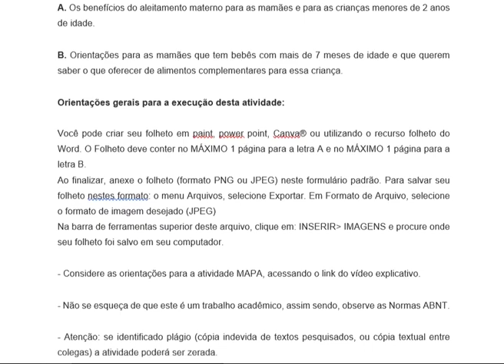Na década de 1990, estratégias de promoção do aleitamento materno nos serviços de saúde foram lançad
Na década de 1990, estratégias de promoção do aleitamento materno nos serviços de saúde foram lançadas, como a Iniciativa Hospital Amigo da Criança, que foi lançada nos países membros da Organização das Nações Unidas (ONU) em 1991 para assegurar a prática do aleitamento materno e a prevenção do desmame precoce hospitalar (LAMOUNIER et al. 2019).

A Organização Mundial da Saúde (OMS) recomenda o aleitamento materno exclusivo até os seis meses de vida. Entretanto, as taxas de amamentação em todo o mundo continuam longe de serem atingidas (CARREIRO et al. 2018). Segundo Venancio e colaboradores (2010), por exemplo, no Brasil, a mediana de aleitamento materno exclusivo foi de 54,1 dias, em 2008.

Um estudo realizado com 429 mães de crianças menores de seis meses, em unidades básicas da cidade do Rio de Janeiro, teve como objetivo analisar a associação entre o recebimento de orientações sobre amamentação na atenção básica à saúde e o aleitamento materno exclusivo. Como resultado, este trabalho mostrou que as mães que receberam orientações sobre amamentação enfatizando a importância dessa prática influenciou de maneira significativa nos índices e na duração do aleitamento materno exclusivo (ALVES et al. 2018).